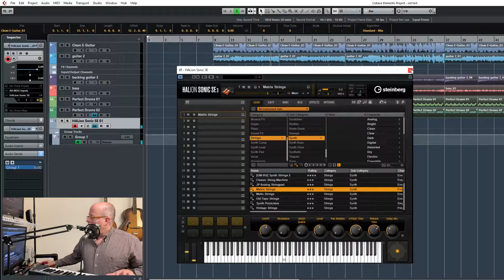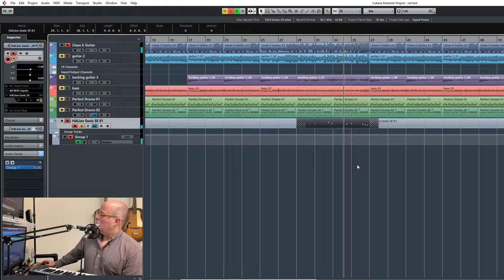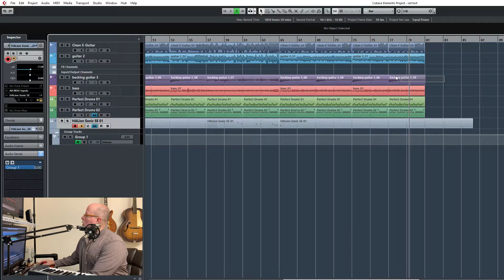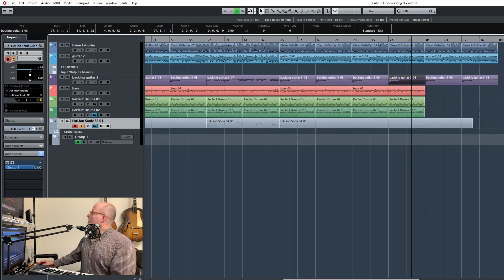Making Music Series 1 Episode 6, adding some ambient synth sounds via midi keyboard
This episode I am adding some smbient synth sounds to the production to round it out a bit.